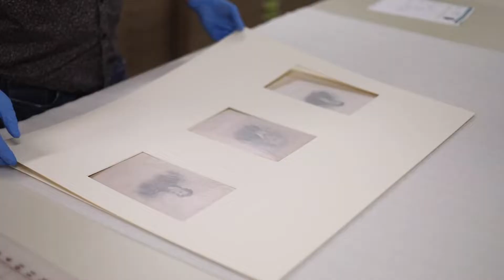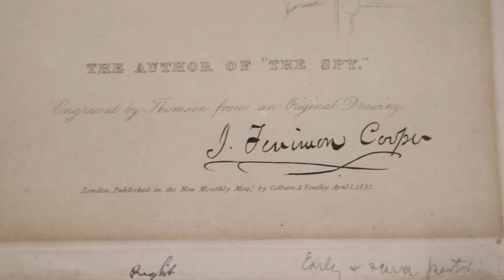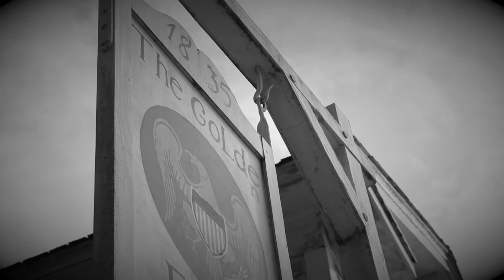Conner Prairie - Collections Series Ep. 7 - Conner Locket & Irving Portrait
We’ve got some spooky items for you this month, including the Conner Locket and Washington Irving Portrait. We’ll also hear some eerie stories from the Vault and grounds, featuring our Collections staff and Program Developer, Kim McCann.